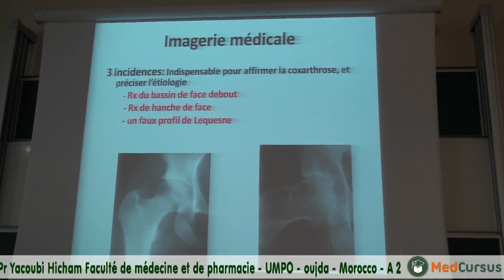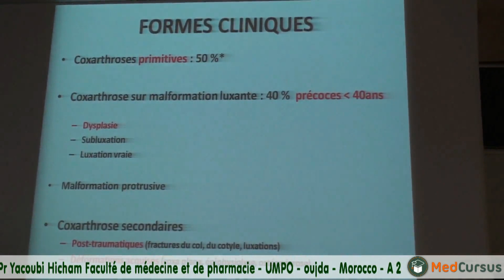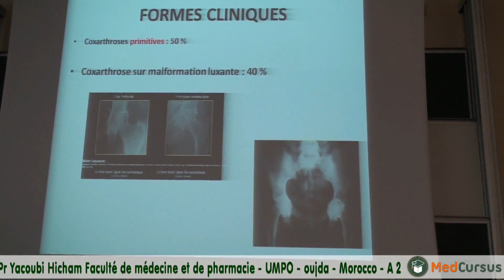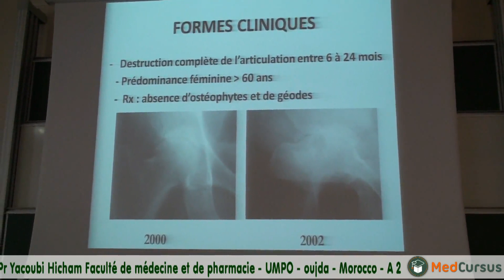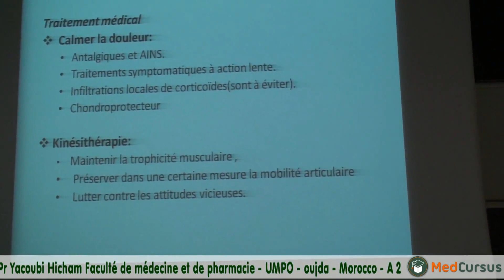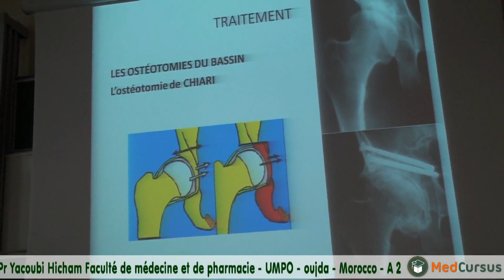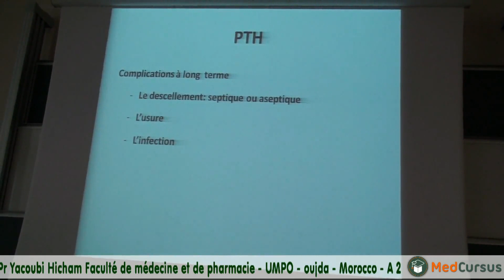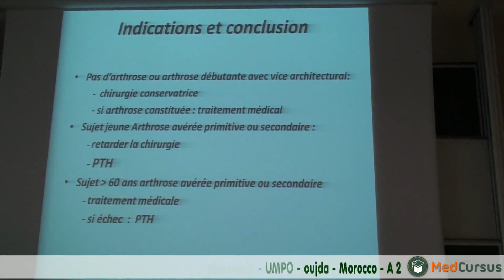Chirurgie de la Coxarthrose - Partie 2 - Pr. Hicham Yacoubi Faculté de médecine oujda